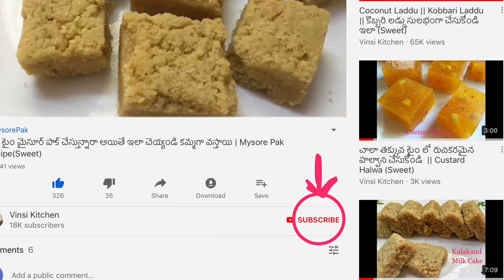సొరకాయ అప్పాలు | Sorakaya Appalu recipe in telugu | Instant healthy Breakfast/Snack recipe in telugu